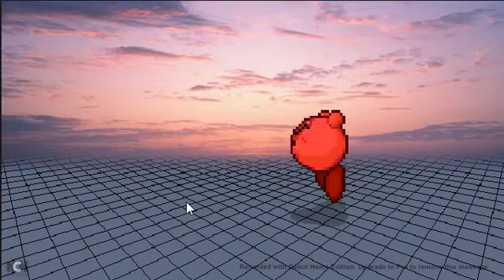luigi vs kirby